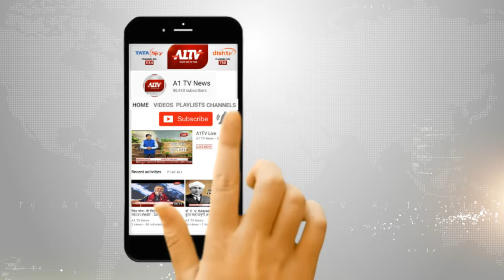हनुमानगढ़: फेसबुक पर महिला से दोस्ती करना पड़ा महंगा